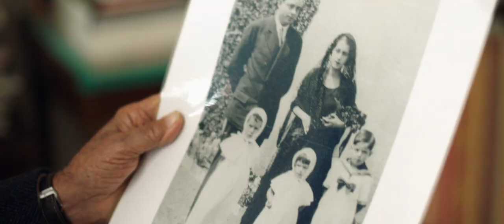INVISIBLE ESSENCE: THE LITTLE PRINCE - theatrical trailer (Blue Ice Docs)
INVISIBLE ESSENCE: THE LITTLE PRINCE
* Directed by Charles Officer - feature length documentary *

Opening in cinemas across Canada starting March 8, 2019.

Invisible Essence explores the global legacy of The Little Prince 75 years after its publication. The film introduces a modern day Little Prince – a seven year-old blind Pakistani-Canadian boy who absorbs The Little Prince for the first time – and captures engaging conversations with an incredible range of individuals such as Mark Osborne (Director of the animated film “The Little Prince”), Rupi Kaur (Poet, New York Times Bestselling Author), and Olivier and François d’Agay (the great nephew and nephew of Antoine de Saint- Exupéry). Although a fable, Antoine de Saint-Exupéry’s transcendent story suggests an ethical philosophy about life in its own way, a code of respect for humanity.

DISTRIBUTOR: Blue Ice Docs Inc.
PRODUCTION COMPANY: 90th Parallel Productions & Canesugar Filmworks
EXECUTIVE PRODUCER: Gordon Henderson, Michael Levine
PRODUCER: Jake Yanowski, Stuart Henderson
DIRECTOR: Charles Officer
WRITER: Charles Officer